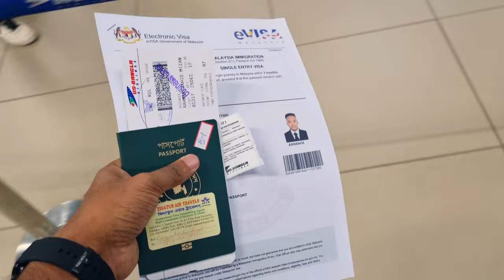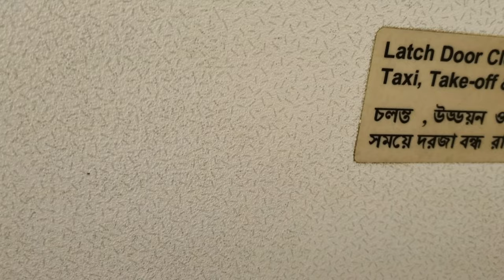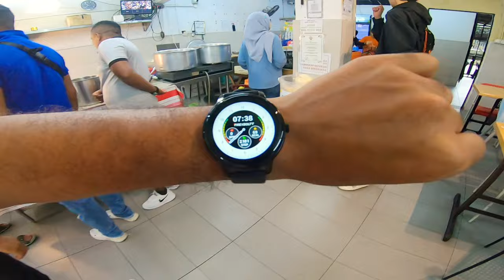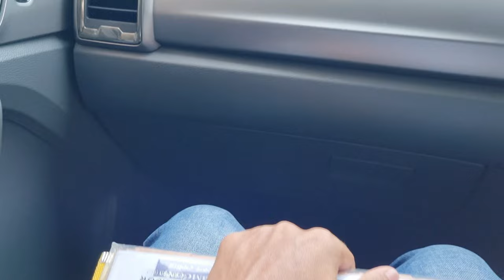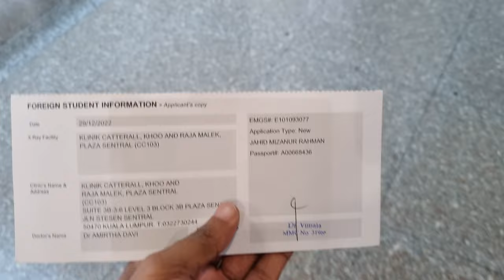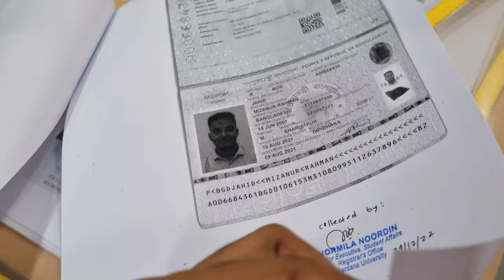Dhaka To Kuala Lumpur || BS317 Business Class US BANGLA AIRLINES || Student Visa In Malaysia